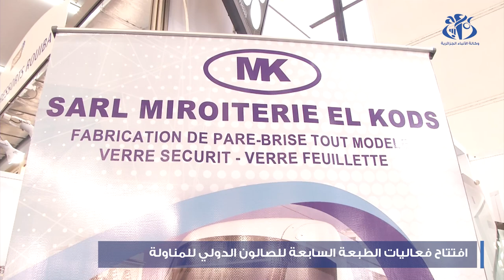زغدار: بلوغ نسبة إدماج ب40 بالمائة خلال 5 سنوات من بداية المشروع في الصناعات الميكانيكية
الجزائر (وأج) - اكد وزير الصناعة, احمد زغدار, اليوم خلال ندوة صحفية بمناسبة افتتاح الطبعة السابعة للصالون الدولي للمناولة بقصر المعارض بالصنوبر البحري ان الجزائر تتجه نحو خلق صناعة حقيقة بمعدلات إدماج تصل إلى 40 بالمائة خلال الخمس (05) سنوات من بداية نشاط التصنيع خاصة في قطاع الميكانيك و صناعة المركبات.